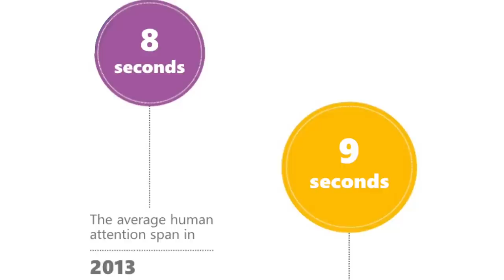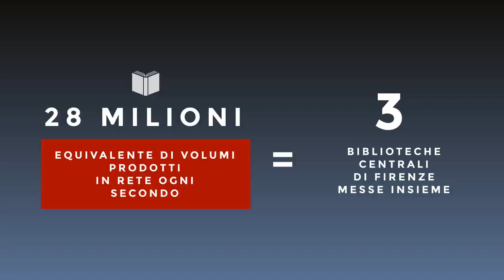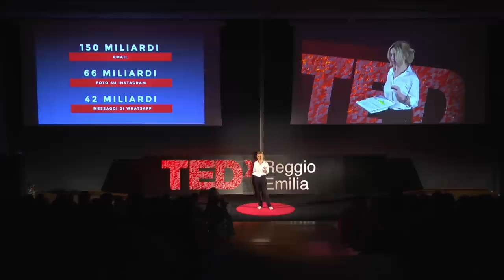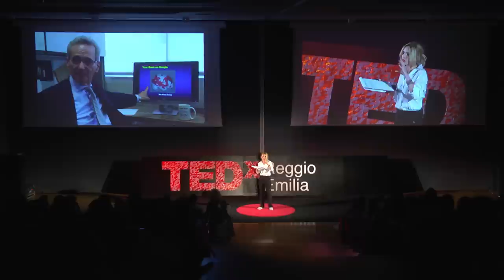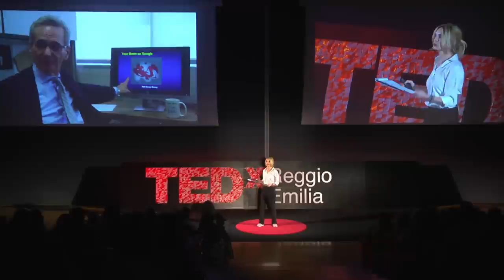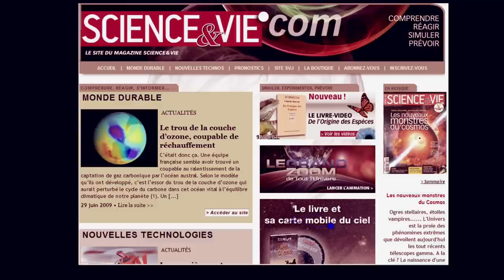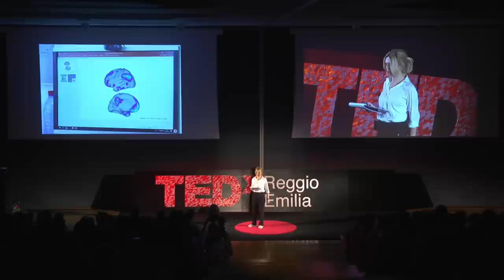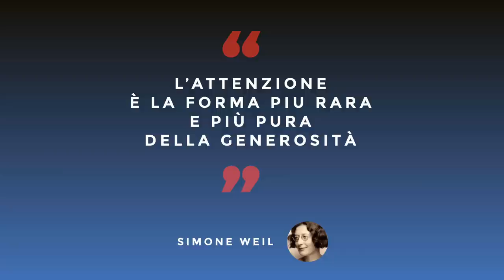OTTO SECONDI | Lisa Iotti | TEDxReggioEmilia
Oggi le distrazioni sono continue, ci illudiamo di essere più informati e in relazione. È vero? Possiamo tornare ad ascoltarci veramente?
Lisa Iotti, giornalista, è nata a Reggio Emilia  nel 1970, laureata in Lettere Moderne a Bologna, dopo aver oscillato per anni tra la Storia dell’Arte, la stampa locale (ha collaborato per il Resto del Carlino Reggio e Telereggio), è approdata alle docufiction, un genere televisivo che racconta la realtà attraverso gli strumenti narrativi della fiction (Reparto Maternità, Fox Life; Il Mestiere di vivere, Rai Tre)  e al Giornalismo d’inchiesta: prima a Exit (La7) e poi a Presadiretta (Rai 3), il programma di Riccardo Iacona, dove da dieci anni è inviata.

EIGHT SECONDS
Nowadays we are constantly distracted, we think we are more conscious about everything and to have more relationships between each other but is it true? Can we go back and really listen to each other?
Lisa Iotti is a professional journalist, she was born in Reggio Emilia in 1970, graduated in Italian Modern Literature in Bologna, after fluctuating for years between Art History and local press (she was a columnist for local newspapers and tv channels) finally she turned to docu-fiction, a tv genre who tells reality through fiction narrative tools (Reparto Maternità, Fox Life; Il Mestiere di Vivere, RAI3) and investigating journalism, she began at Exit (tv La7) and actually at Presa Diretta (RAI3), the famous tv show where she belongs from 10 years. Lisa Iotti, giornalista, è nata a Reggio Emilia nel 1970, laureata in Lettere Moderne a Bologna, dopo aver oscillato per anni tra la Storia dell’Arte, la stampa locale (ha collaborato per il Resto del Carlino Reggio e Telereggio), è approdata alle docufiction, un genere televisivo che racconta la realtà attraverso gli strumenti narrativi della fiction (Reparto Maternità, Fox Life; Il Mestiere di vivere, Rai Tre) e al Giornalismo d’inchiesta: prima a Exit (La7) e poi a Presadiretta (Rai 3), il programma di Riccardo Iacona, dove da dieci anni è inviata. This talk was given at a TEDx event using the TED conference format but independently organized by a local community.